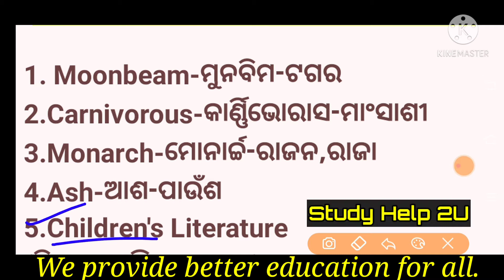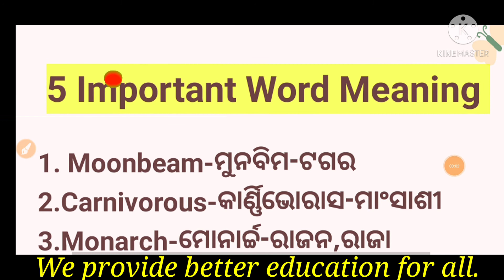Five Important Word And Their Meaning | Top 5 Word Meaning | Daily Use Word Meaning | Study Help 2U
Hlw students
Welcome to our educational channel

About this video:
Hello students in this video i have explained 5 word and their meaning.
It will definitely help all students
because this word we use in our daily life.
so it will be very helpful.

Content Covered:
1.Five Important Word And Their Meaning
2.Top 5 Word Meaning
3.Daily Use Word Meaning
4.Study Help 2U
5.Study Help 2U English
6.English By Study Help 2U